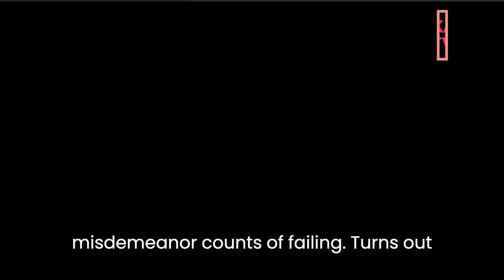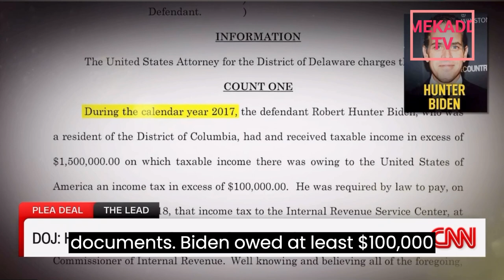news vlogging BIDEN PUBLICLY GAVE HIS REMARKS ON HIS SON HUNTER'S PLEA DEAL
Breaking Political News BIDEN PUBLICLY GAVE HIS REMARKS ON HIS SON HUNTER'S PLEA DEAL news